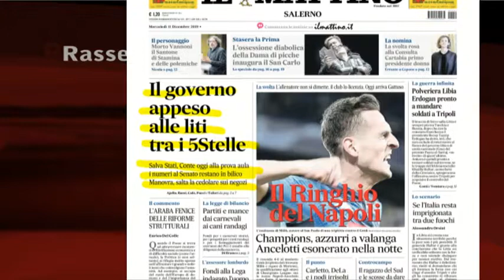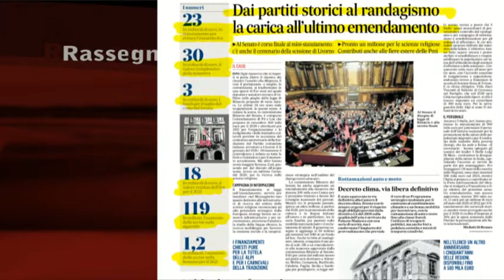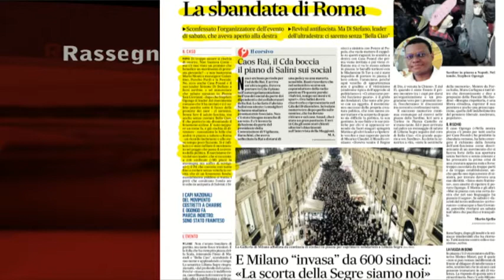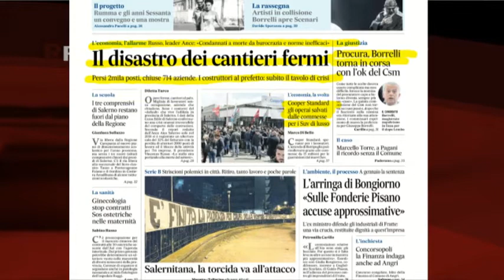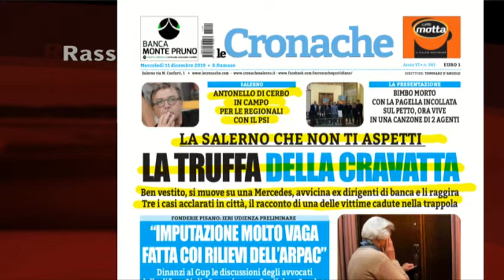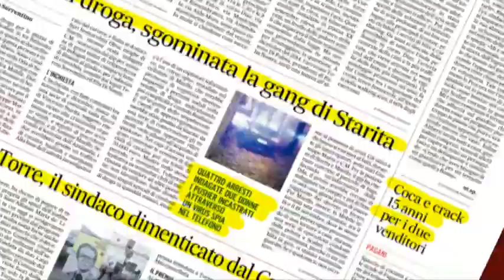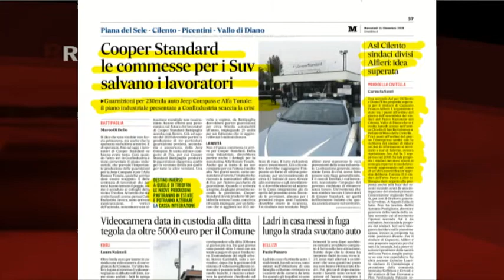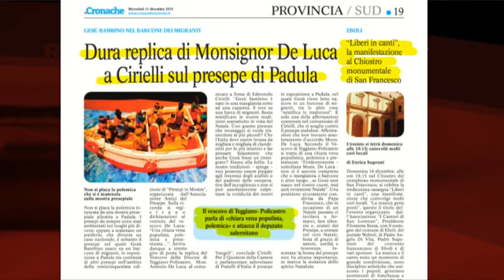RASSEGNA STAMPA 11/12/2019